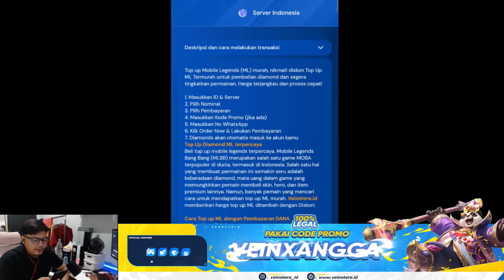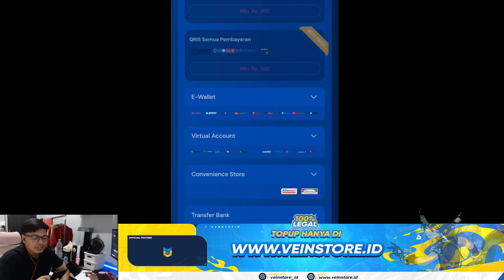LOGIN HARI INI, SKIN EPIK LIMITED GRATIS ! 16 TOKEN RONDE KE 2 DUCATI, SKIN STARLIGHT DESEMBER DLL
Login hari ini !

Info daget (lebih cepat), promo, berita, link mabar, dll ada disini semuanya